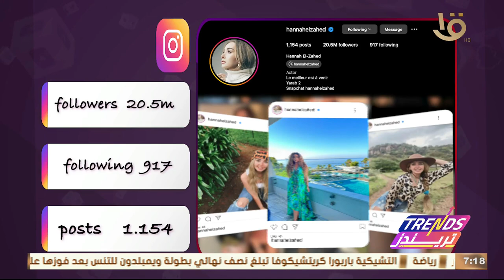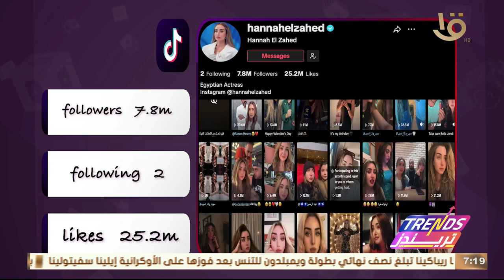تريندز | أهم تريندات الأسبوع - طرق تقليل الضغط النفسي.. الكاملة 10-7-2024